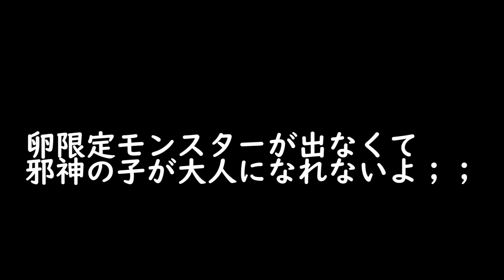７体しか存在しない『Xランク』を４体作った結果ｗｗｗ【ドラクエモンスターズ3】#13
水ダンジョンのギミック本当に難しすぎたわｗ